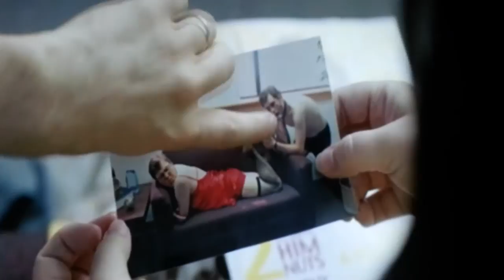brass teapot 2013; legit gangsters, money$; teapot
I do not have rights to this, only sharing what i love, if u own this, consider who u hurt more, me, for basically a free minute promo of a great movie which may support ur movie actually or urself?

this is a scene in a funny & fun to imagine movie of a teapot that lets u b sadistic or masochistic for $. movie; the brass teapot 2012. song; Avett Brothers - Die Die Die

if difficult to hear;  Please don't make me do this.  Yeah, that's this office that we're in right now.  That's your husband's foot in-- in josh the intern's mouth.  And that's the couch that we're sitting on. That should be all right. That should be enough. Thank you very much. Um, you can keep that.